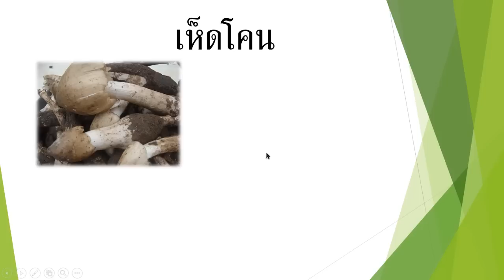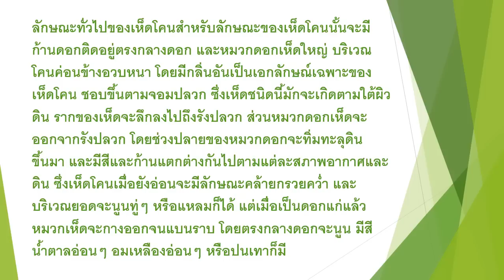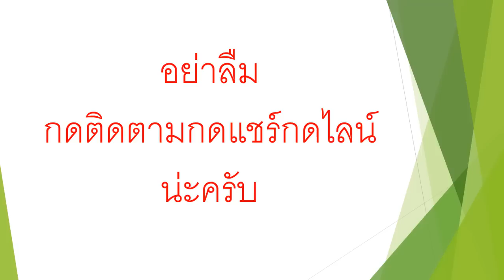เห็ดโคน สรรพคุณมหาสาน